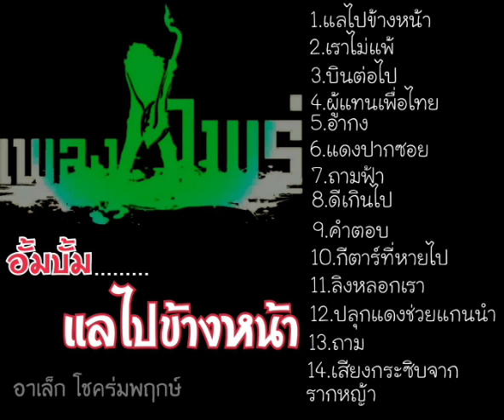เสียงกระซิบจากรากหญ้า - อาเล็ก โชคร่มพฤกษ์